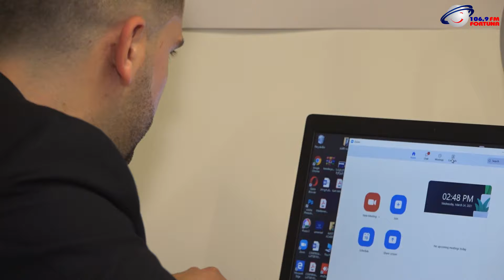არაამქვეყნიური ტკივილი გადავიტანე, გავაცნობიერე, რომ მაშინ ჩემი ბავშვობა დასრულდა - კახი ლობჟანიძე